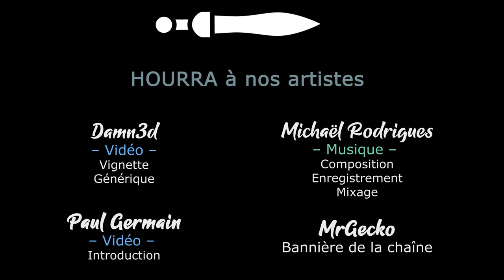S02EP23 - WARHAMMER 3 SFO en COOP -Un bon plan mal executé